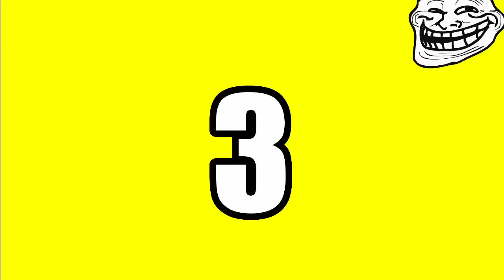FNAF Plush - Bonnie’s Temper Tantrum!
Bonnie goes on a tantrum when his Happy Meal doesn't come with a toy!  FNAF Plush - Bonnie's Happy Meal Tantrum!. In this new episode of FNAF Plush,FNAF Plush - Bonnie's Happy Meal Tantrum!. Bonnie wants a Mcdonalds Happy Meal but Mr.Bonnie doesn't want to. Bonnie makes his dad buy him a happy meal. Mr.Bonnie buys Bonnie a happy meal but Bonnie sees that his Mcdonalds Happy Meal doesn't come with a toy and throws a huge tantrum. Enjoy FNAF Plush - Bonnie's Happy Meal Tantrum!

Characters in this video:Freddy, Foxy, Bonnie, Miss Bonnie, Mangle, Bowser Junior, Pikachu, Tom Nook, Link, Golden Freddy, Toy Bonnie, Toy Chica and The Puppet Master.